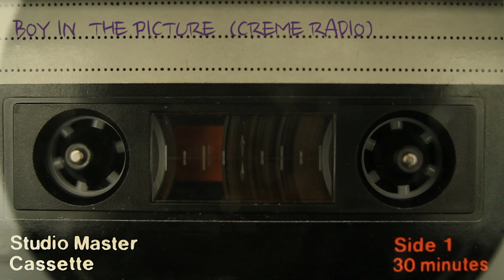Kid Crème & Jolyon Petch ft Sian Evans - Boy In The Picture (Crème Mix)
2017 Deep House cut featuring Sian Evans & Jolyon Petch!